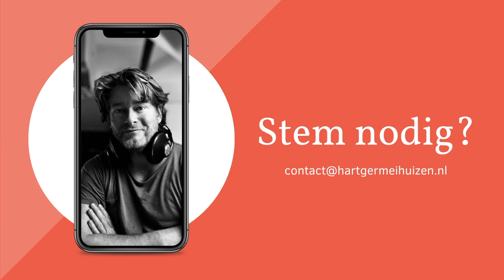Commercial AKG - stemdemo